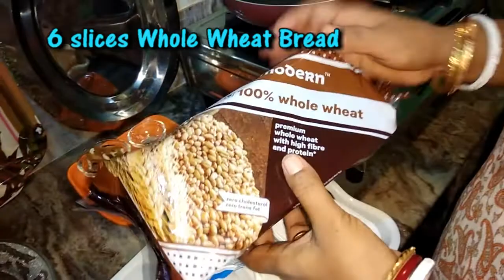HEALTHY SHAHI TUKDA | Eid Special Recipe | Low calorie dessert | शाही टुकड़ा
शाही टुकड़ा | शाही टुकड़ा रेसिपी | शाही टुकड़ा बनाने का तरीका | शाही टुकड़ा बनाने की विधि | शाही टुकड़ा बनाने की रेसिपी | शाही टुकड़ा रेसिपी इन हिंदी | Shahi Tukda Low Calorie | Shahi Tukda for diet | Shahi Tukra

INGREDIENTS -
6 slices Whole Wheat Bread
Low fat butter (6 tbsp.)
Low fat milk (700 ml.)
4 tbsp. Honey
Powder of 3-4 Cardamom (1/4 tsp.)
Dry Fruits
6 - 7 threads Kesar

You will Love these too -

Feel free to suggest me anything.